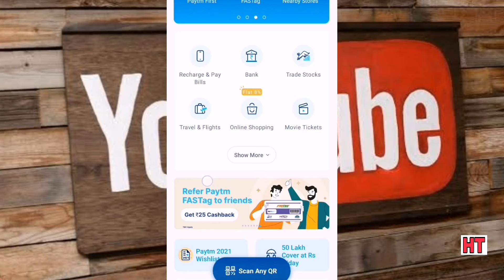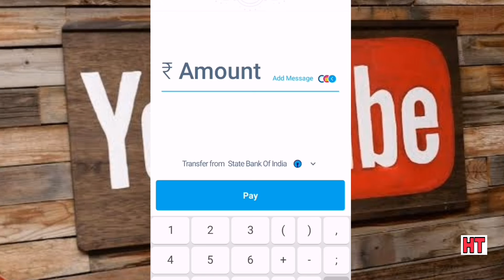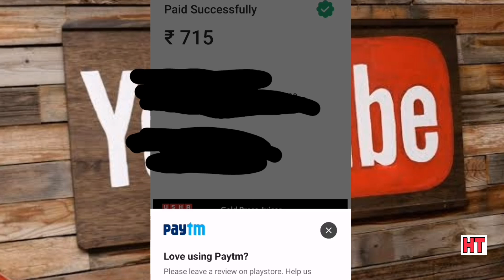paytm wallet se payment kaise kare ! paytm wallet se money transfer kaise kare !